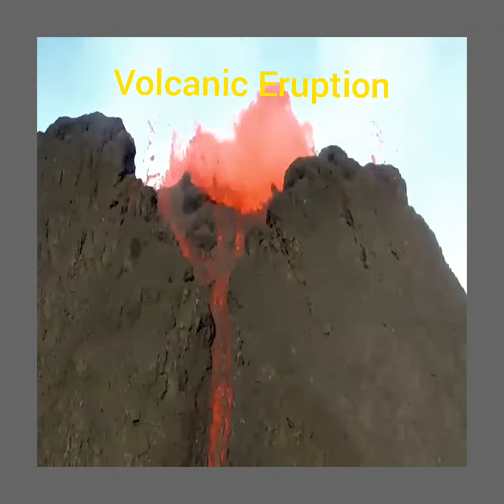Volcanic Eruption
Volcanic Eruption is the bursting of mountain due to hot gases inside it.